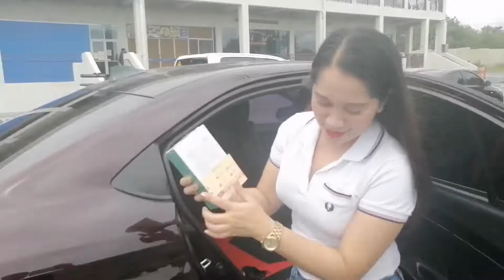CELLPHONE PARA SA MGA MAG-AARAL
When God blesses you financially, don't raise your standard of living. Raise your standard of "Giving"
By Mark Batterson.